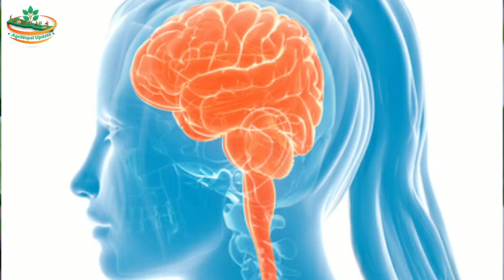कागति खानुको फाइदाहरु || Health benefits of Lemon || Kagati ko faida || Health Tips || AgriNepal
कागतीका फाइदा   हेर्नुहोस जन्नुहोस फाइदा लिनुहोस्
कागती पानीको फाइदा
Lemon water benifit
Kagati ko faida ra befaida

कागतीको  बारे जान्नै पर्ने कुरा
कागती पानी पिउनुका फाइदा यस्ता छन्, थाहा पाउनुहोस् | Lemon Water For Health
content credit: Bandana Bhattarai

NOTE: All content used is copyright to Nepal Update, Use or commercial display or editing of the content without proper authorization is not allowed. भिडियो लाई LIKE, COMMENT, SHARE AND SUBSCRIBE